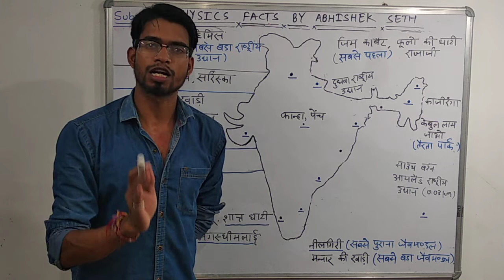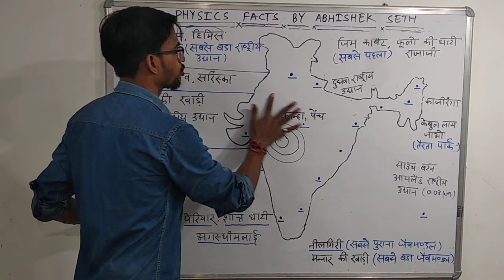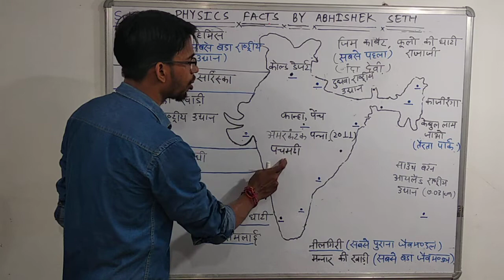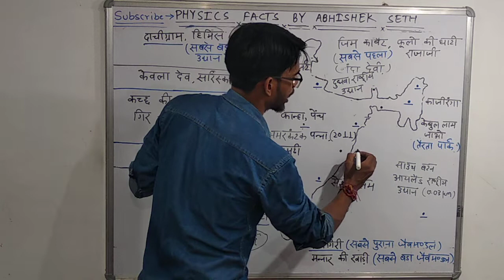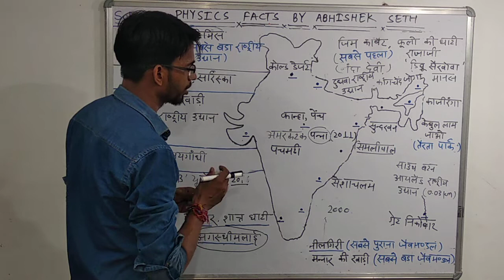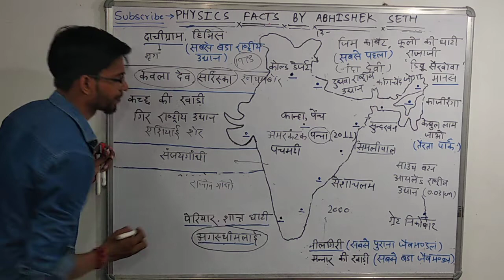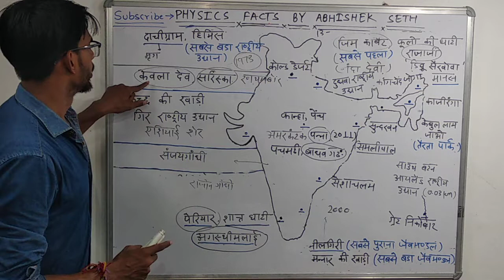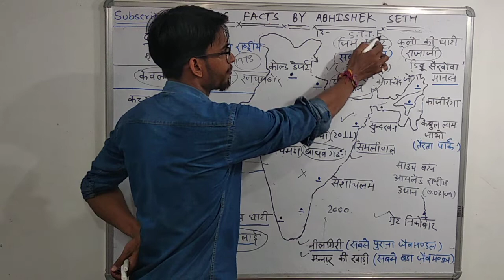जैव विविधता part3(बायोस्फियर रिज़र्व नेशनल पार्क वन्य जीव अभ्यारण) for UPTET and STET